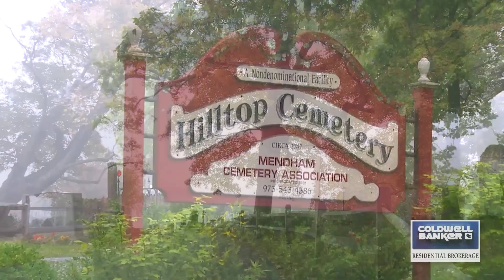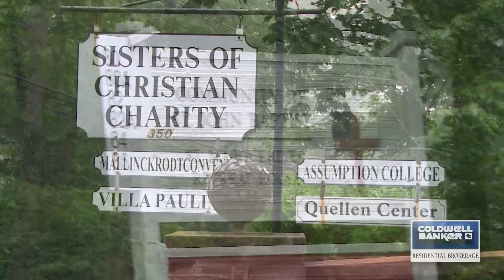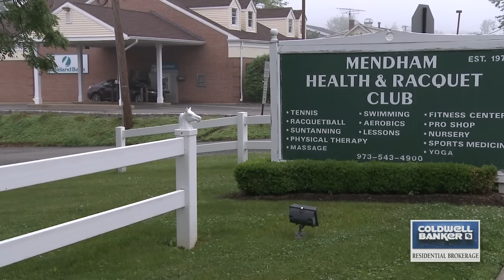Mendham, NJ Our Town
Our Town videos are your access to the communities in which we serve. Visit parks, main streets, shops, neighborhoods, and all the sites that make each New Jersey town unique. Sit back, enjoy, and welcome to Mendham, NJ.

Our Town videos are an exclusive feature of Coldwell Banker Residential Brokerage